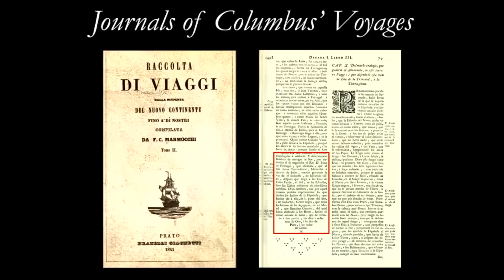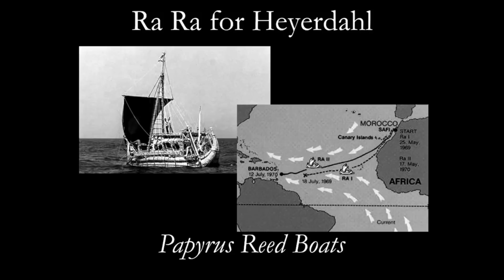The Tao of Hotep Jesus @MikeRashidOfficial @hotepjesus Part 1